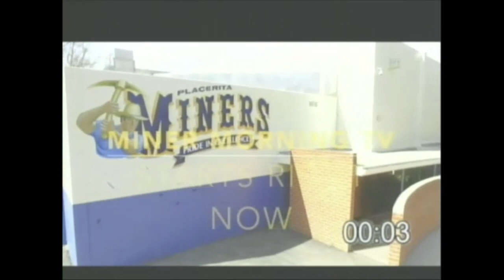MMTV 5/19/17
5/19/17